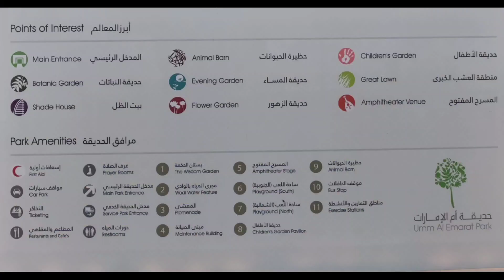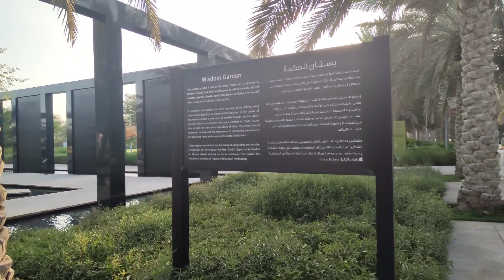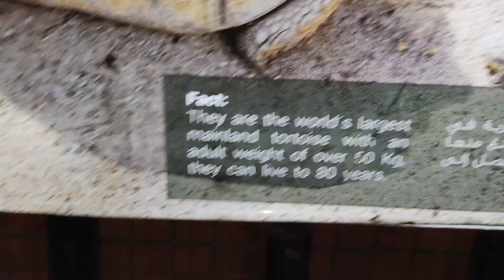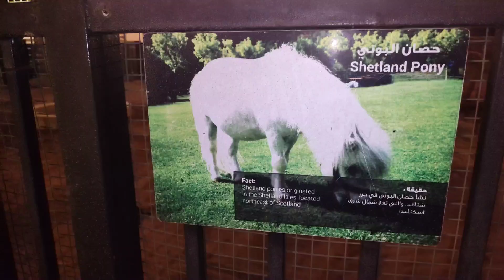umm Al Emarat park abudhabi in Malayalam || DilshaMuneeb